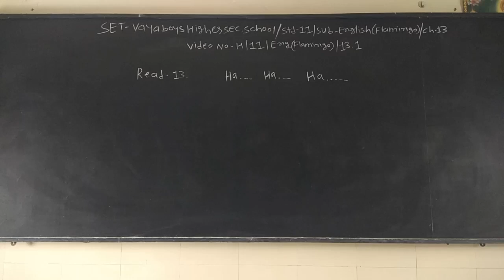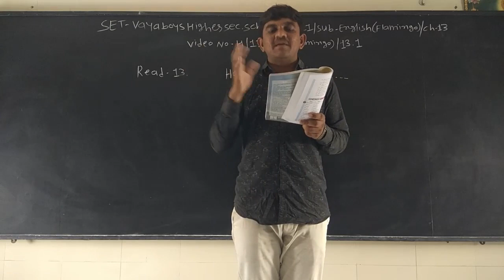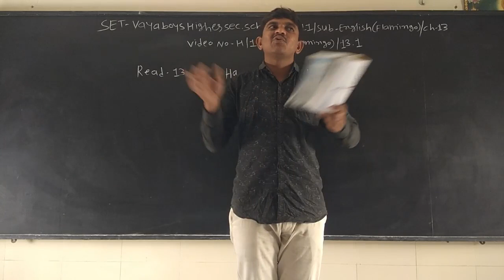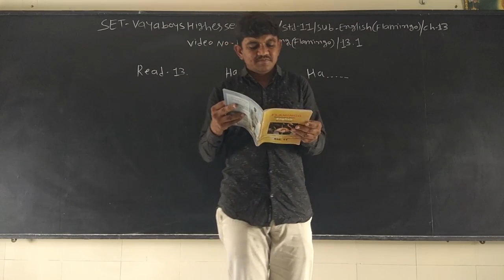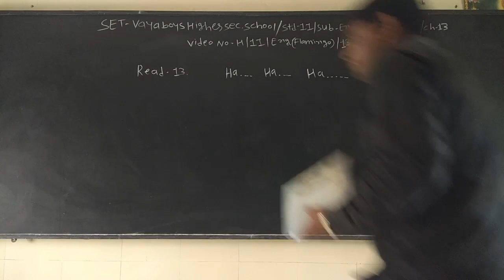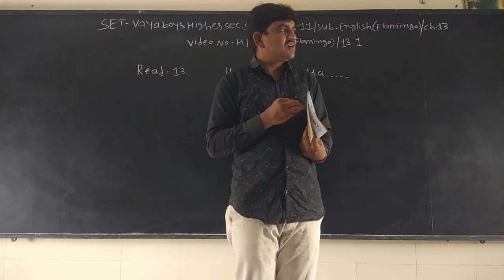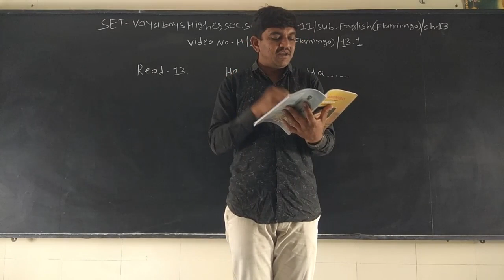SET - H/11/ENG/13.01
SET  –  VAYA  BOYS HIGHER  SEC.  SCHOOL - STD.- 11 –  SUBJECT – ENGLISH FLAMINGO - CHAPTER - 13.01